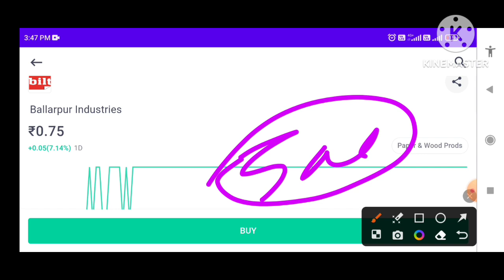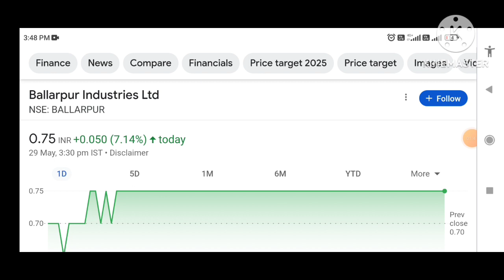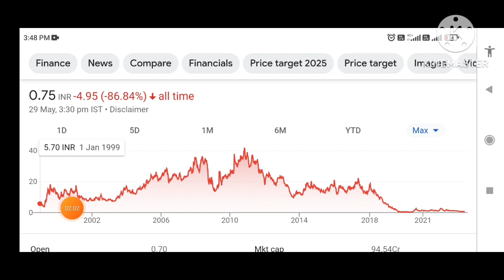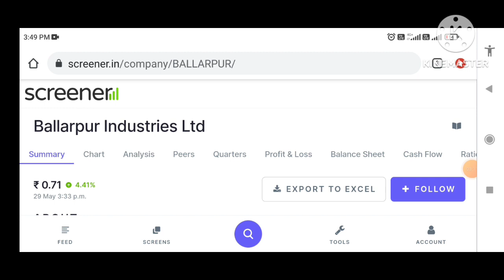ballarpur inddustries सिर्फ 0.75 का शेअर |ballarpur industries share latest news |penny stocks#smkc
ballarpur inddustries सिर्फ 1 Rs. का शेअर | ballarpur industries share latest news | penny stocks

Topic:-

Hi

Penny Stocks

Topics Discussed -
Penny stocks